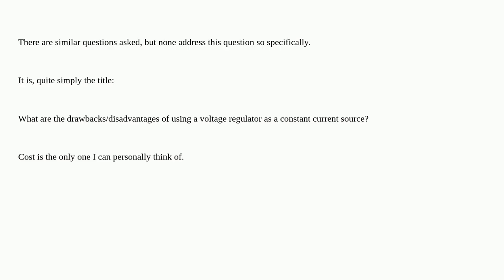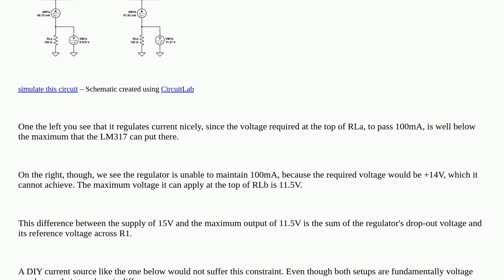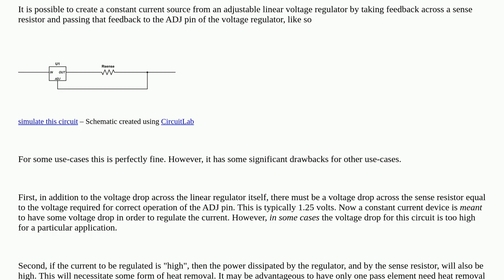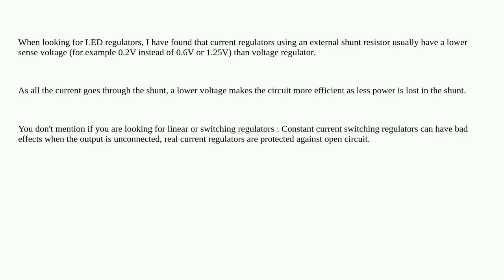What are the drawbacks of using a voltage regulator as a constant current source?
A special thanks goes out to the community

  current-limiting voltage-regulator constant-current current current-source